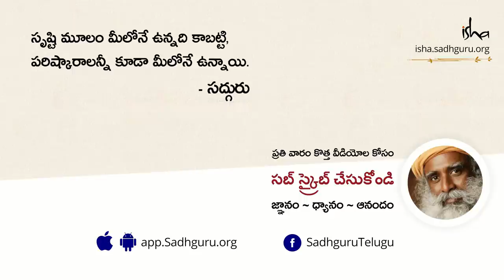ఈ విపత్తు ఒక అవకాశం కాగలదా? | With Sadhguru in Challenging Times | In Telugu